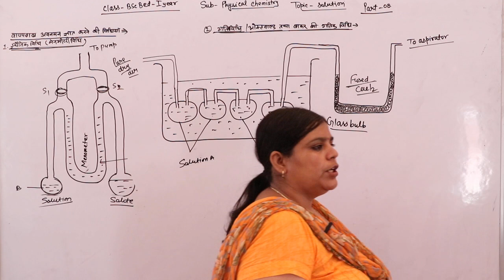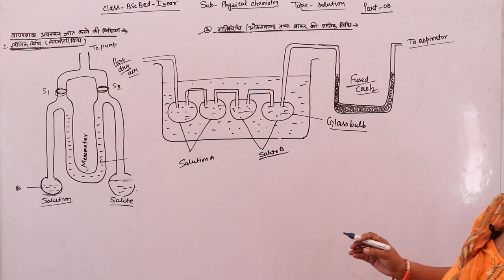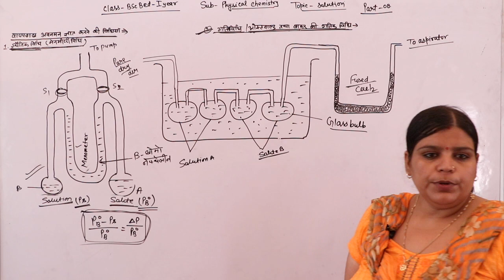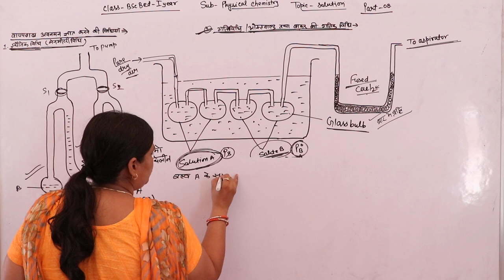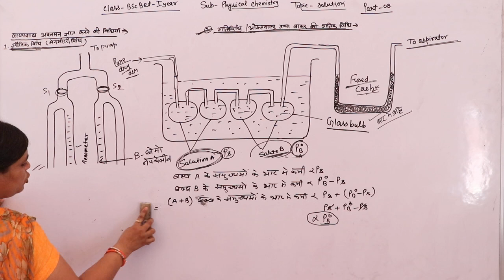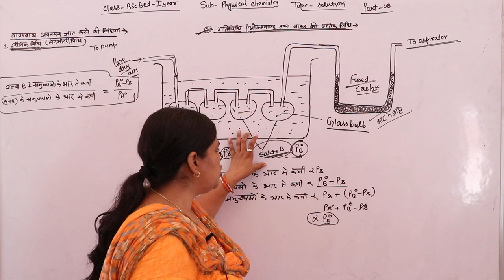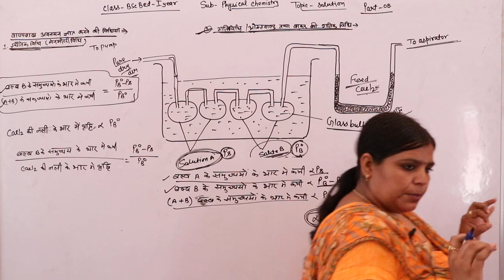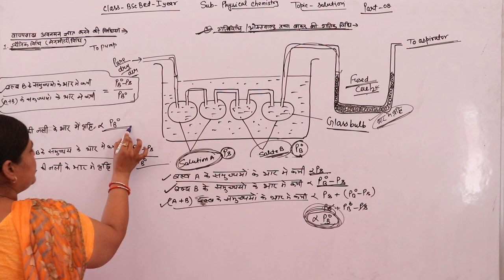Topic Solution Physical Chemistry Part 08 B.Sc.B.E.d 1st Year (4 year Integrated)